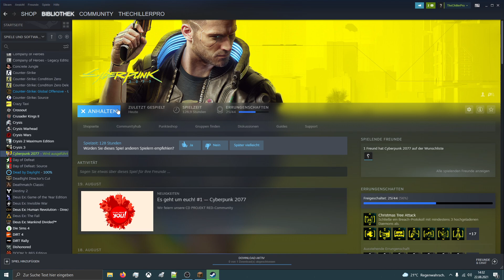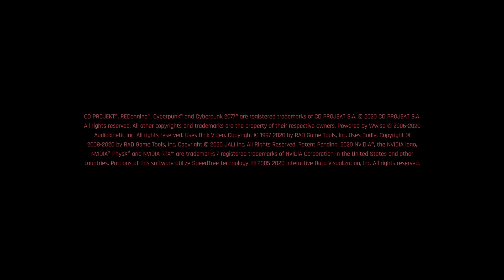Let´s Play Cyberpunk - Konzerner - Teil 14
Junge, Junge, Junge, was ist da denn los. Da fangen wir eine Mission mit Jackie an und auf einmal eskaliert es. Und dieser komische Japaner der mich rettet? Wer ist er oder was hat er vor?